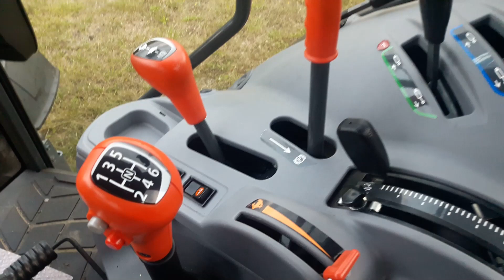Nowy nabytek 😱😱😱Kubota M5091. Końcówka odcinka jest najlepsza 🤔🤔🤔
DAJ LIKE

DZIĘKUJE ZA WSZELKIE WSPIERANIE

MUZYKA Cazz & Matson - Fucking with my head (Original Mix)
MUZYKA Traktor DYR, DYR, DYR